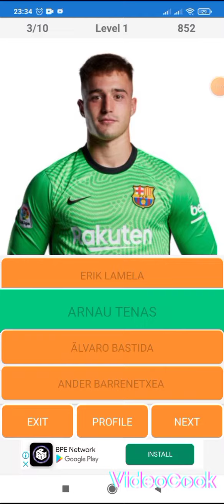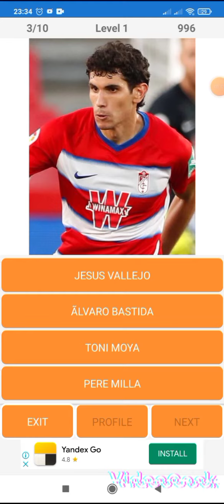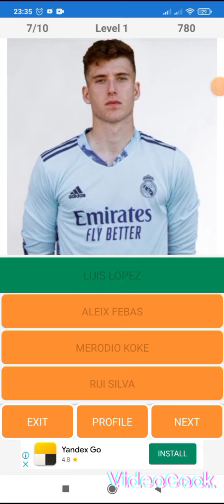FOOTBALL QURIZ WE TRY TO FIND THE FC BARCELONA VS REAL MADRID PLAYERS AS EVER AS POSSIBLE